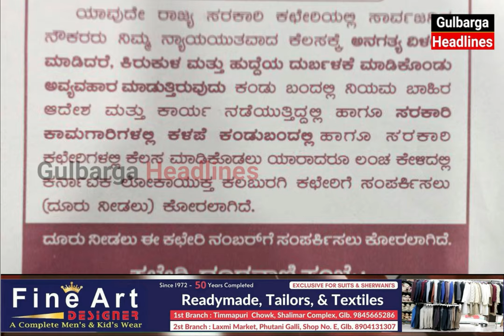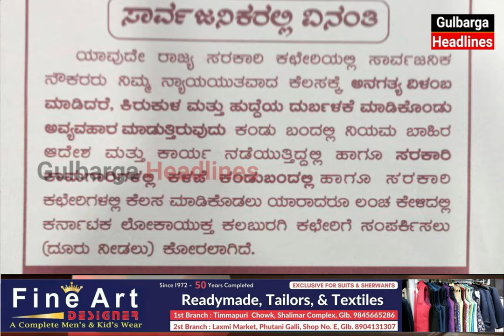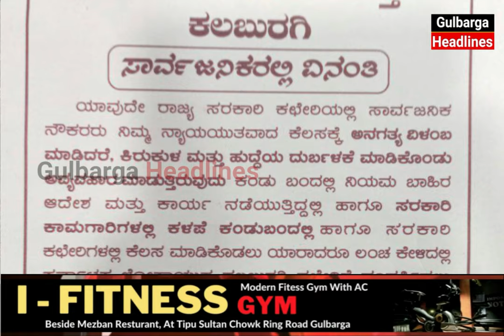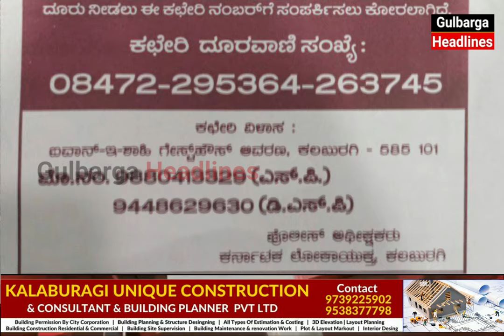Let's Make Gulbraga Corruption Free City | Sharan IT Youth Leader